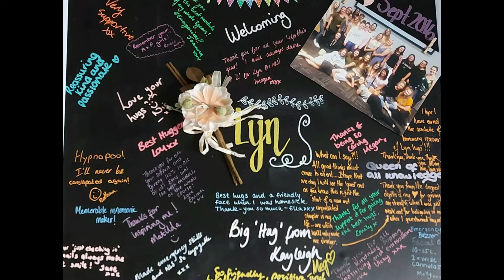A podcast with......Verina Henchy - Doula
This series of podcasts aims to spark your interest in a number of topics. The podcasts are with people that i have found interesting and inspirational as well as people who I think have valuable insights to share with you.

Verina has not only been supporting women for many years as a doula but also trains doulas.

This podcast will give you an insight into what a douls is and how it differs from the role of a midwife.

If you are interested in supporting women but do not wish to train as a midiwfe then maybe the role of doula is for you.

Here are some useful links that were discussed in the podcast.